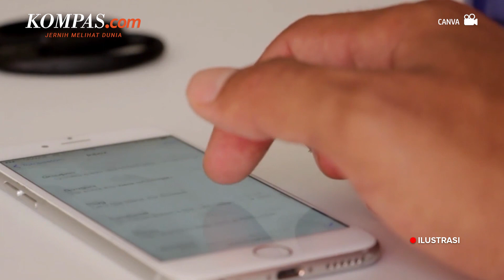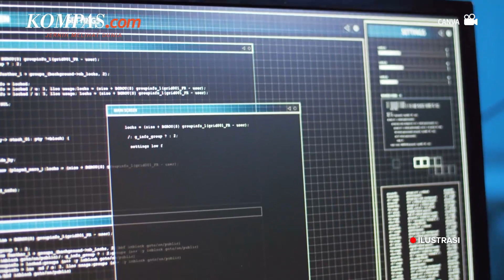Ponsel Belasan Pejabat RI Sempat Disusupi Software Mata-mata?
Belasan pejabat pemerintah dan militer Indonesia disebut menjadi target spyware (software mata-mata) buatan perusahaan Israel, NSO Group, yang menyusup ke dalam perangkat iPhone mereka pada akhir 2021 lalu.

Meski software ini dibuat oleh perusahaan Israel NSO Group, namun tidak diketahui pihak mana yang menggunakan spyware ini untuk menargetkan belasan pejabat RI. Juru bicara NSO Group juga membantah pihaknya terlibat dalam insiden keamanan siber yang menargetkan sejumlah pejabat Indonesia pada 2021 itu.

Penulis: Lely Maulida
Penulis Naskah: Wiyudha Betha Dinaragis
Narator: Wiyudha Betha Dinaragis
Video Editor: Agung Setiawan
Produser: Naufal Noorosa Ragadini